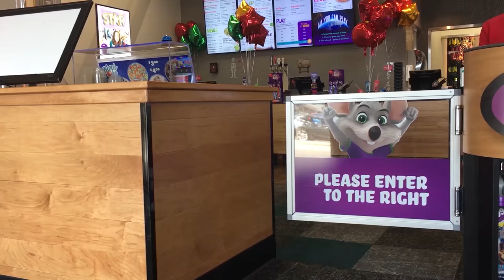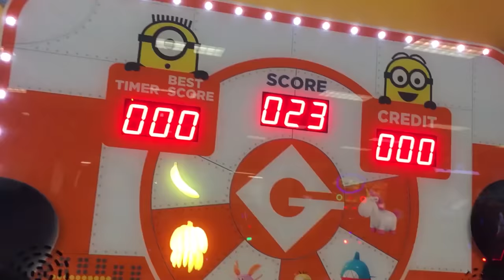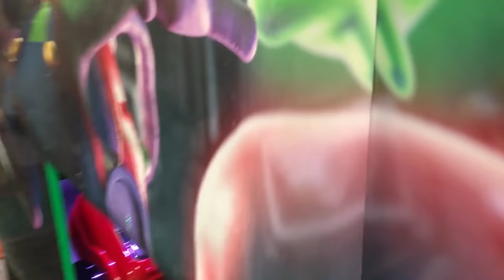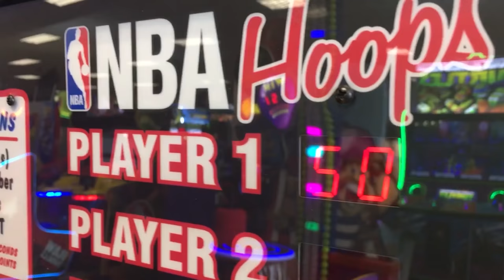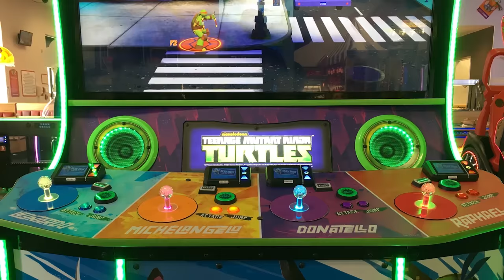Juegos de Arcade de Chuck E Cheese Premios de Pizza y Spinners!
Juega a los juegos arcade de Chuck E Cheese. Premios de Pizza y Fidget Spinner. Gracias Combo Crew.